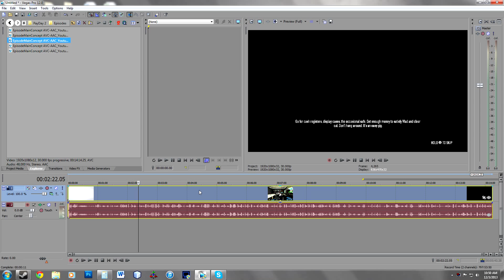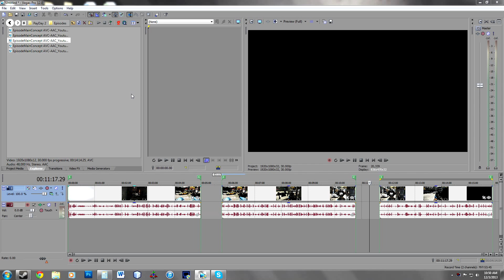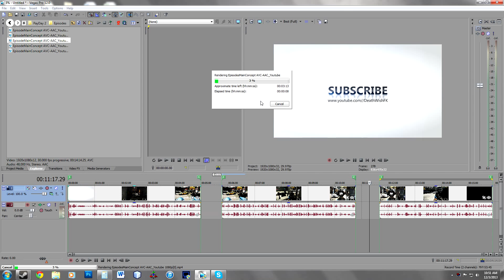Sony Vegas Pro 12 Tips and Tricks: [Rendering Multiple Videos/Batch Render]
Hey guys, in this video I go over matching your video properties to your project properties, enhancing your videos with some basic color correction and removing background noise/static from your audio. Hope you enjoy.

✔Project Properties: 00:20
✔Color Correction: 01:28
✔Static/Noise Removal: 03:53